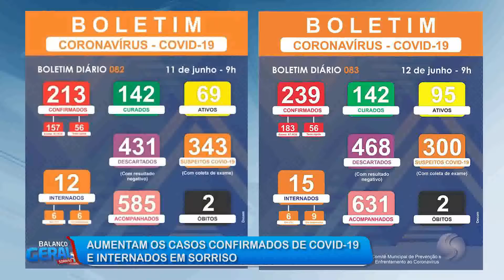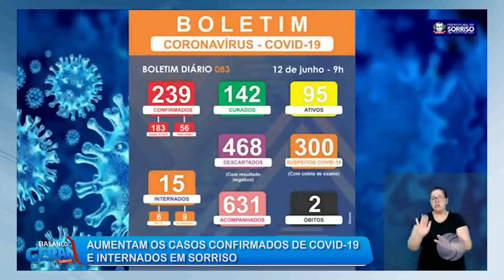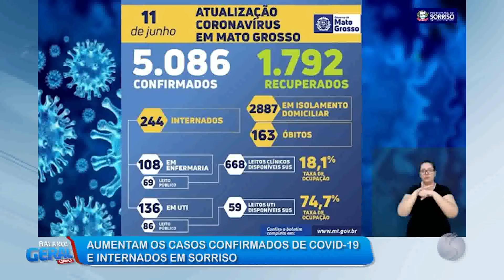12/06/20 Aumentam os casos confirmados de covid-19 e internações em Sorriso